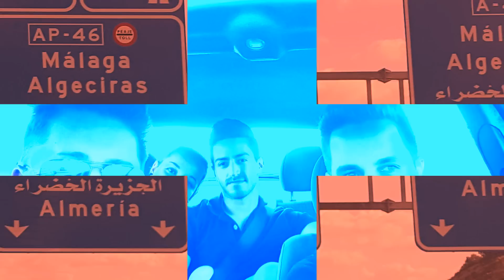CORTIJO jURADO 2016